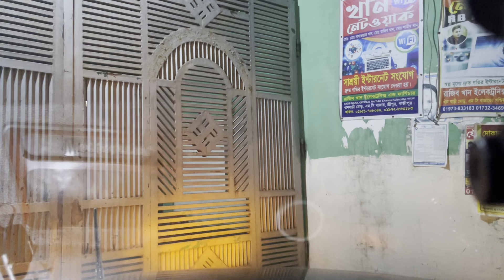গাজীপুরের চমৎকার পরিবেশ উপভোগ করুন_NEW BANGLA VIDEO 2023_Razib Music Official_4